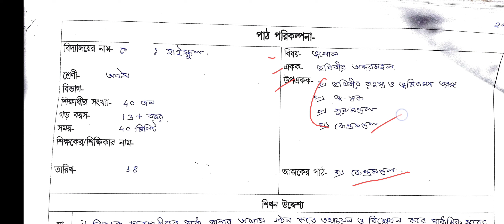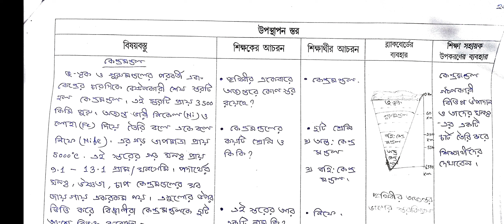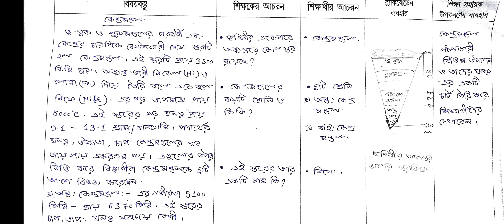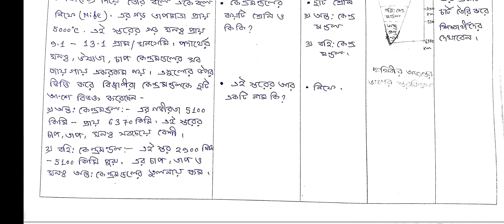826. Geography Macro Lesson Plan for B.ed in Bengali Language. ভূগোল পাঠ টীকা। Centre of Earth LP